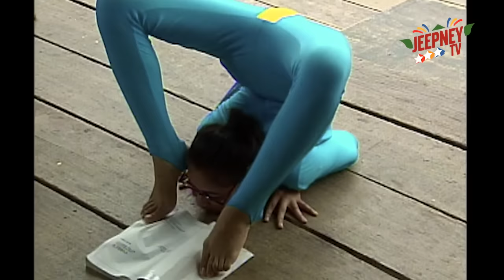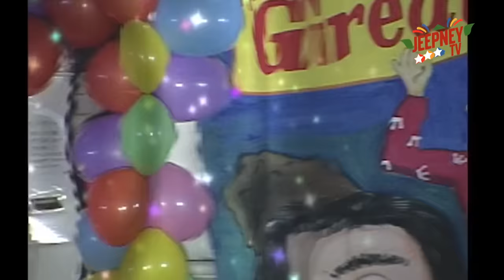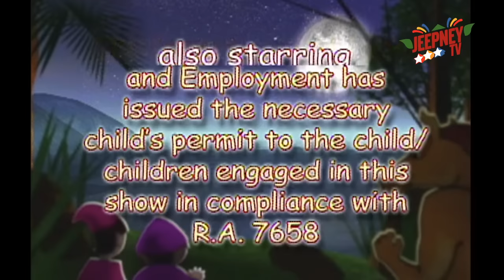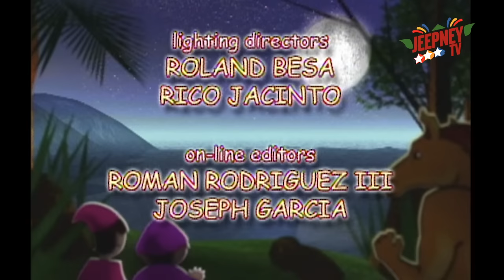Wansapanataym: Si Julia Gulya sa Perya feat. Joanna Tan (Full Episode 236) | Jeepney TV